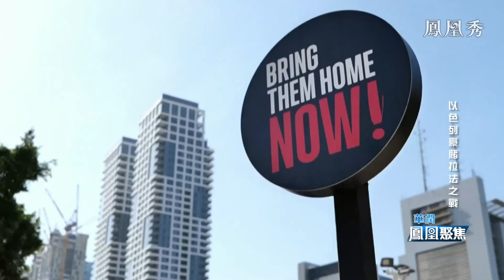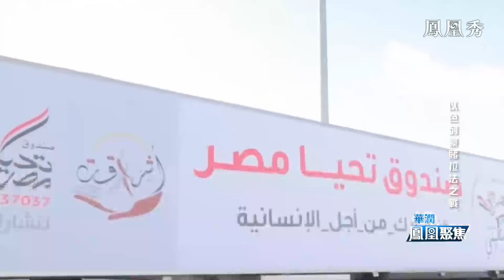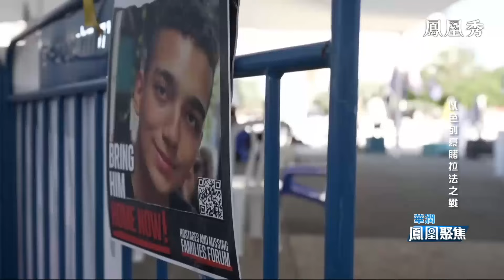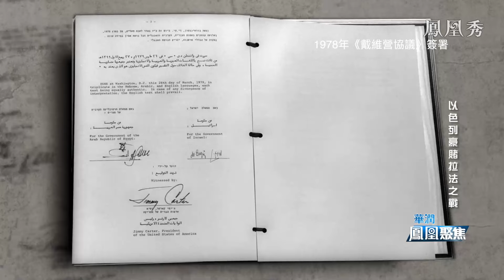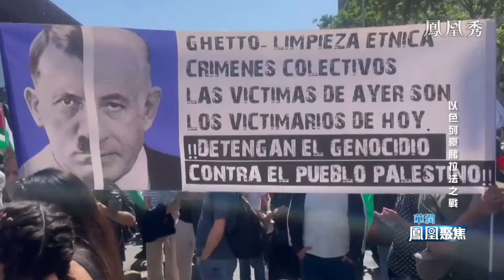《鳳凰聚焦》以色列豪賭拉法之戰｜以軍圍城 最後決戰？內塔尼亞胡執意進攻有何考量？美國態度大反轉？｜Rafah｜20240219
被百多萬加沙人當作最後避難所的拉法，正戰戰兢兢地等待著以色列的全面進攻。這裡可能藏有被哈馬斯擄走的百多名人質，也可能藏有哈馬斯的高層，內塔尼亞胡更是把能否攻下拉法與對哈馬斯戰爭的輸贏畫下等號，哪怕與全世界為敵，也決意要打下拉法。而就在最近，以色列依靠自己的軍事行動在拉法成功解救出了兩名人質，是這輪與哈馬斯開戰以來的第一次成功解救，但這是以加沙平民的巨大傷亡為代價的。